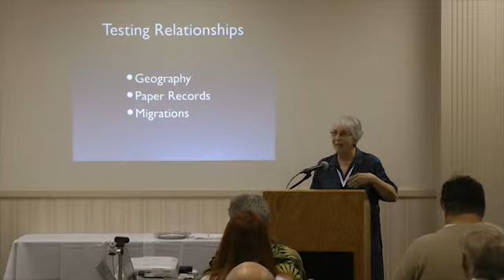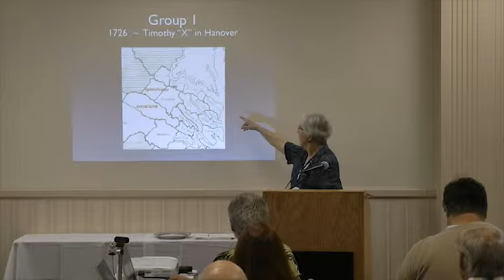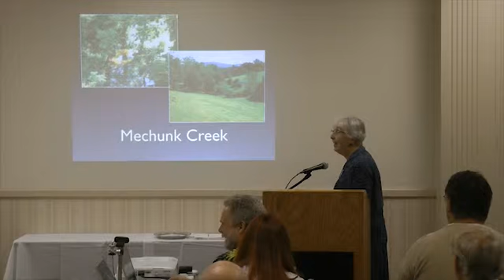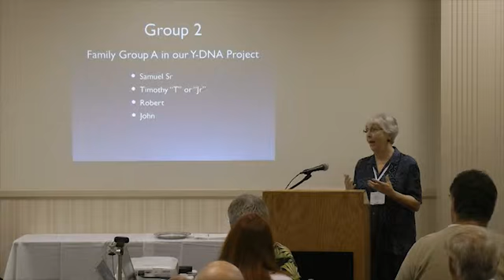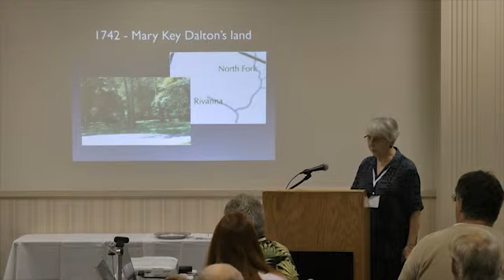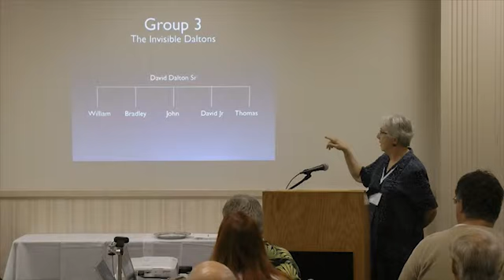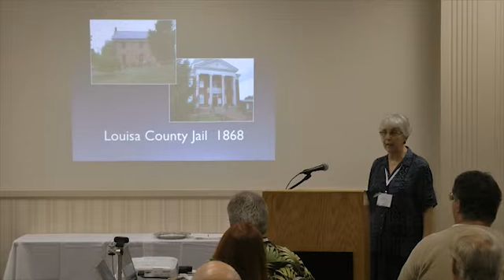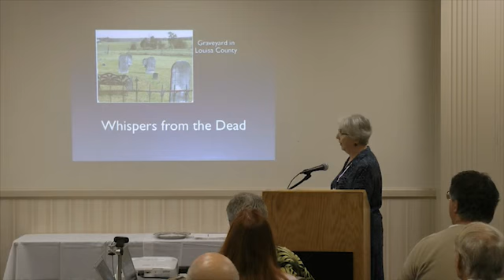Melanie Crain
Albamarle Daltons